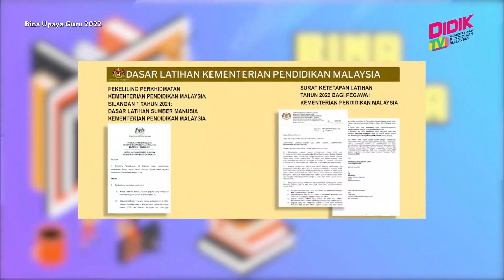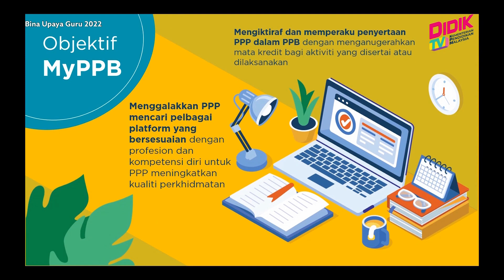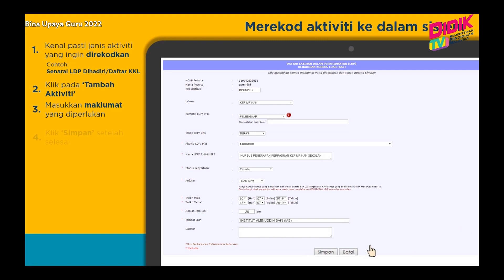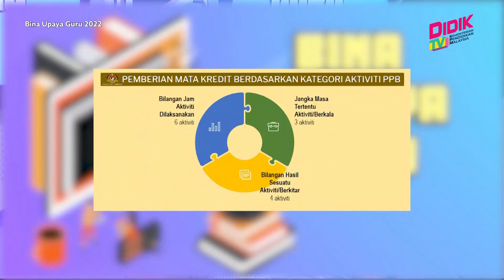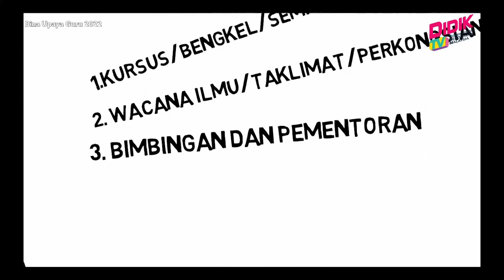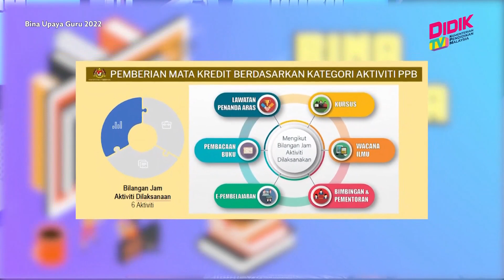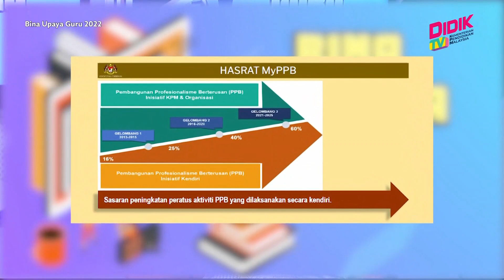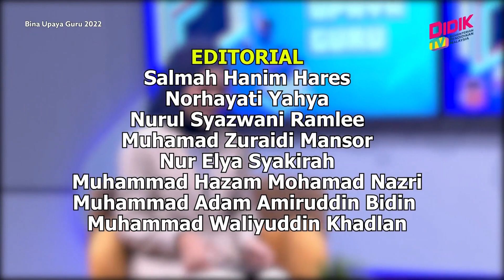Bina Upaya Guru (2022) | Mata Kredit Pembangunan Profesionalisme Berterusan (MyPBB)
Topik: Mata Kredit Pembangunan Profesionalisme Berterusan (MyPBB)
Panel Jemputan: Aziela Shaarani (Ketua Penolong Pengarah, Unit Pembangunan Standard Program Latihan Sektor Standard Keguruan, Bahagian Profesionalisme Guru Kementerian Pendidikan Malaysia).